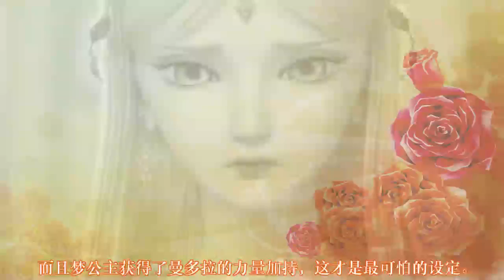叶罗丽冰莲花：寒冰晶恢复记忆，水梦终极“开撕”，水王子护妹受伤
冰公主如果一直不恢复记忆的话，那么她就只记得自己是一个人类，自己的名字叫寒冰晶。而让冰公主只记得寒冰晶这个名字也是梦公主的想法，只有这样，冰公主才能以寒冰晶的身份在梦境空间之中永久沉睡下去，自己才能获得真正的自由。